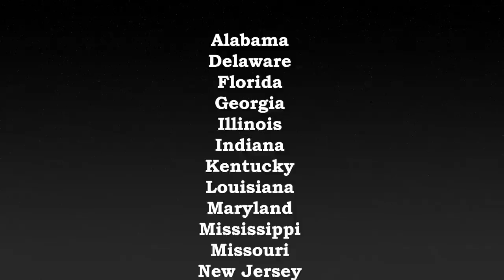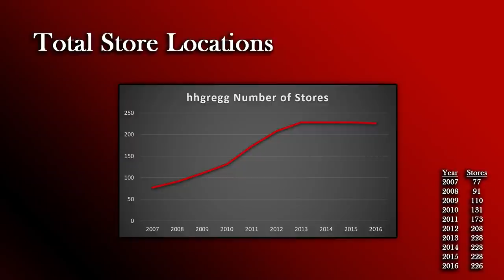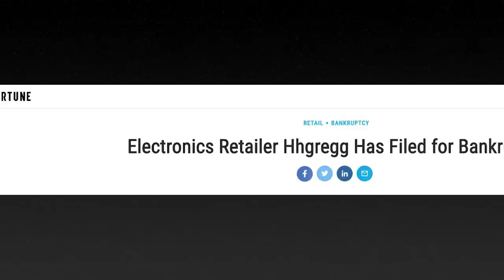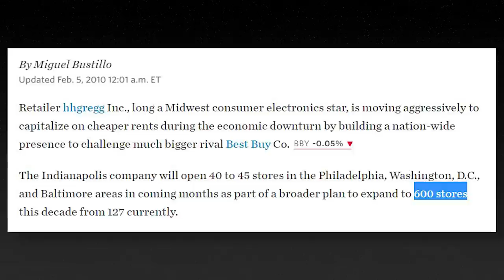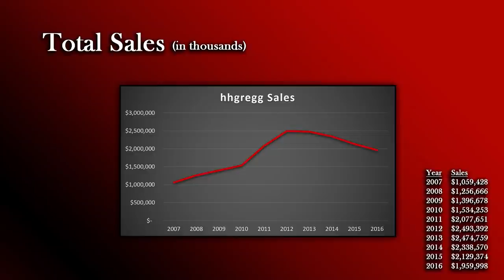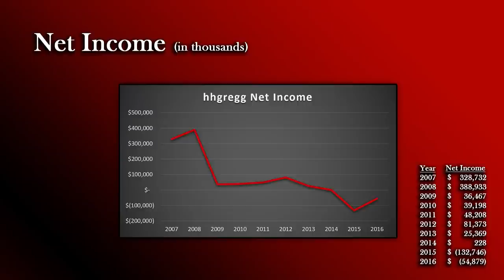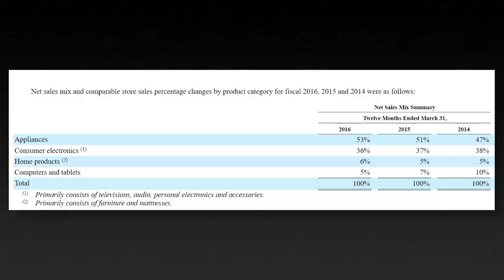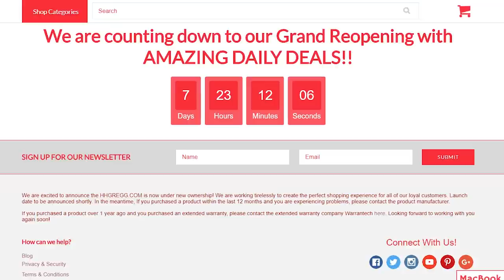The Decline of hhgregg...What Happened?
This video attempts to detail and explain the decline of hhgregg, an electronics and appliance store from the eastern half of the United States. And though they went out of business earlier this year, their story isn't quite over.